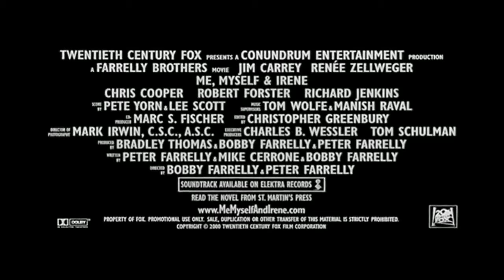Я, снова я и Ирэн (Me, Myself & Irene, 2000) - Трейлер к фильму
Трейлер к фильму Я, снова я и Ирэн (Me, Myself & Irene, 2000)

Чарли — добрый и отзывчивый патрульный полицейский. Но вот беда — он страдает раздвоением личности. Когда кто-то пытается надавить на него, появляется Хэнк — второе «Я» Чарли. Это грубый, жестокий, агрессивный и невоспитанный тип, любитель выпивки и сквернословия.

Жизнь Чарли превращается в сущий кошмар, ибо Хэнк всегда появляется не вовремя, и постоянно портит ему жизнь. Только в одном их мнения совпадают, — они оба влюбляются в Ирен, но кого из них выберет капризная красавица?